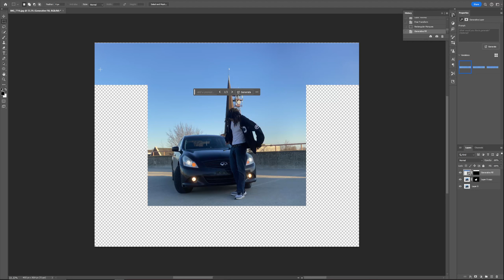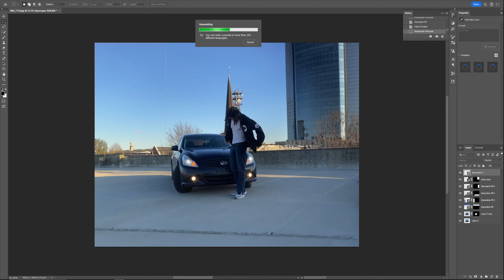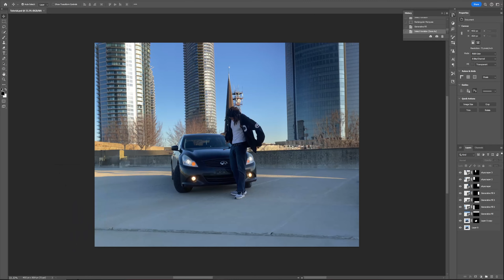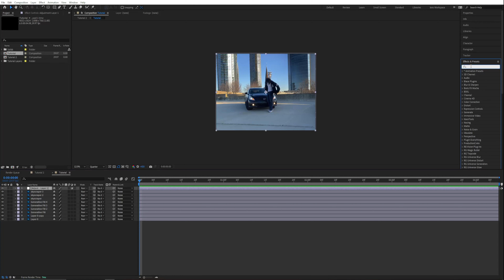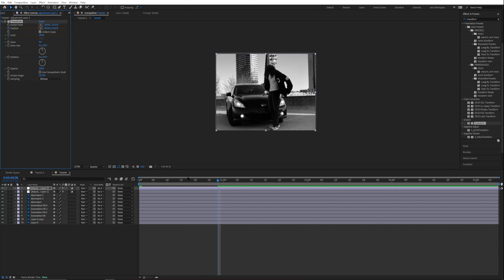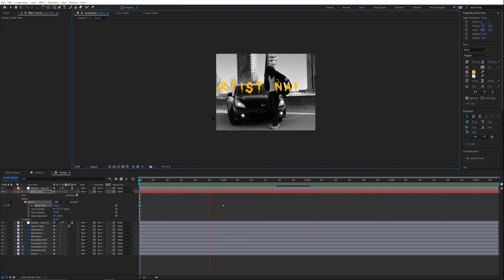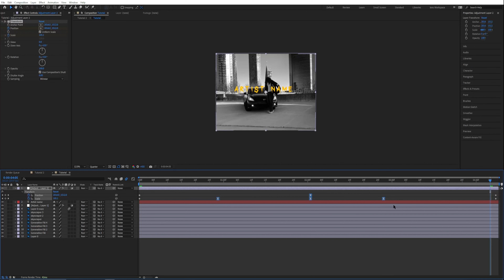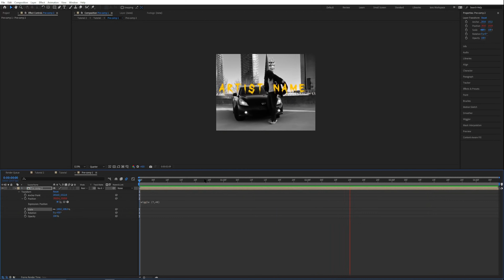Ai Cover Art! (Photoshop to After Effects)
Today I go over how to conduct multiple layers in photoshop and then to after effects in this tutorial made for anyone wanting to learn or understand more. Thank you guys for watching!!